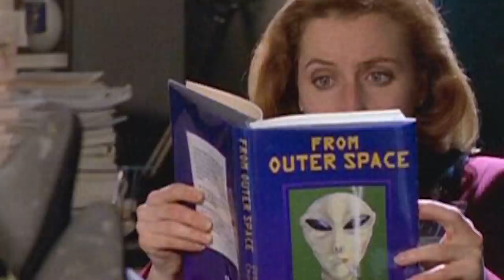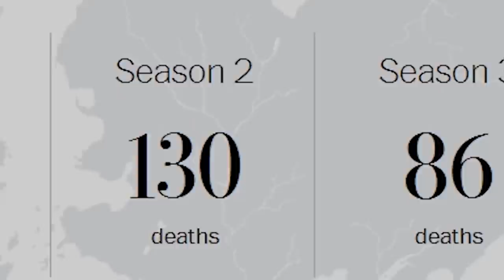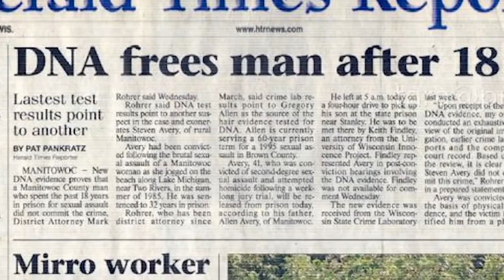Top 10 Best TV Shows Of All Time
There have been many many TV shows over the years some good, some bad and a select few that can be deemed the best. These are the top 10 best TV shows.